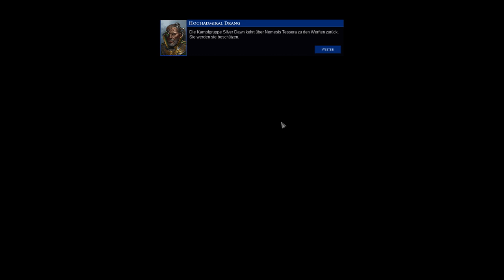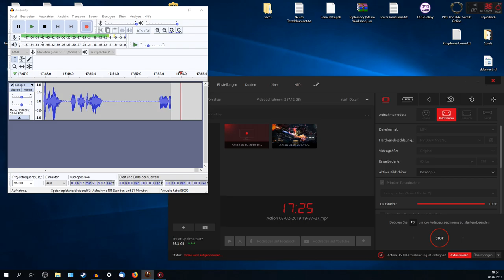Battlefleet Gothic Armada 2 | #07: Eine neue Aufgabe ☢ [Lets Play-Deutsch]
►Titel: Battlefleet Gothic: Armada 2
►Genre: Strategie
►Entwickler: Tindalos Interactive
►Publisher: Focus Home Interactive
►Veröffentlichung: 24. Jan. 2019